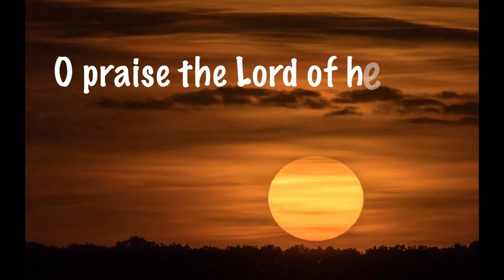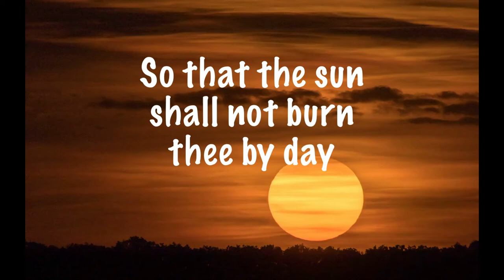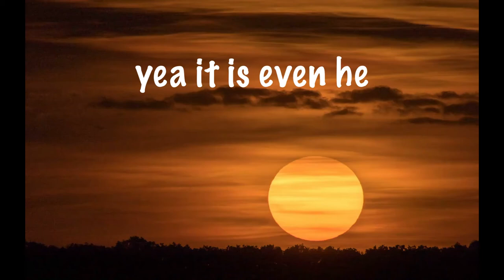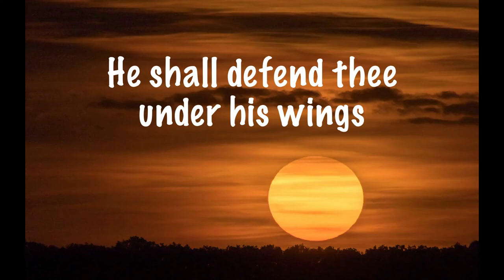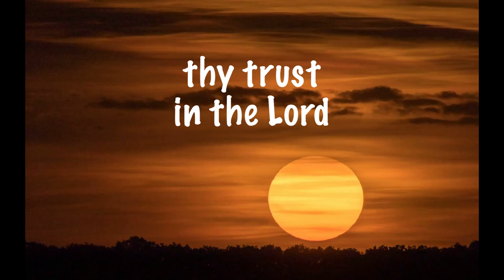This is the Day - Grace Skinner / Matthew Chittick (Cover)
Lyrics: Psalms 118, 148, 91, 121, 27
Vocalist:  Grace Skinner / Matthew Chittick
Arrangement: K.D. Christensen